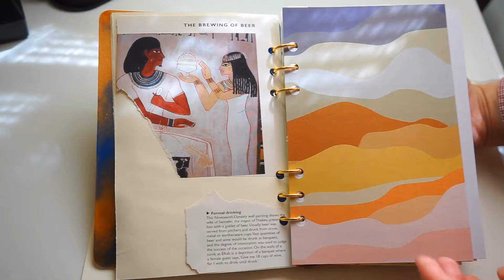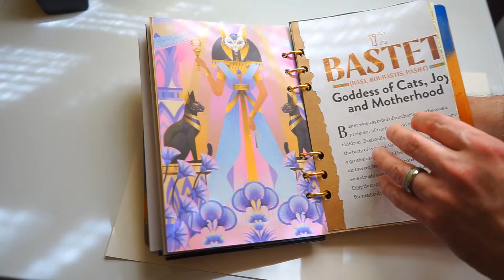Under Wraps (Ancient Egyptian Expedition) – Handcrafted Artisan Journal - Book 2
This one-of-a-kind journal combines the eclecticism of "junk" journals with the practical simplicity of traditional notebooks. It features bright high-quality cardstock, glitter cardstock, fine linen paper, thick craft paper, and gorgeous printed cardstock. The pages are filled with recycled clippings and ephemera from books on ancient Egypt, which offer an incredible interactive tactile experience. This journal has 20 sheets of line A5 paper for notes (perfect for hieroglyphics or your grocery list). The cover and back are handcrafted, unique pieces of resin art. Use this journal as is, or add personal ephemera, tokens, notes, and pictures on the many colorful pages.